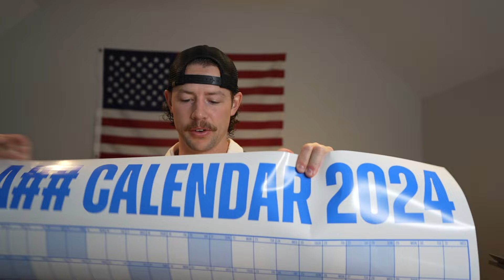New Gear and Supplements Unboxing